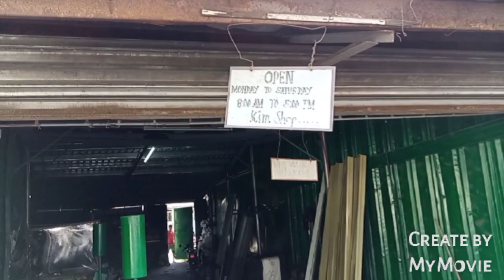21st day's work JASMINE DUPLEX CALAMBA PARK PLACE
KIM ROOFING